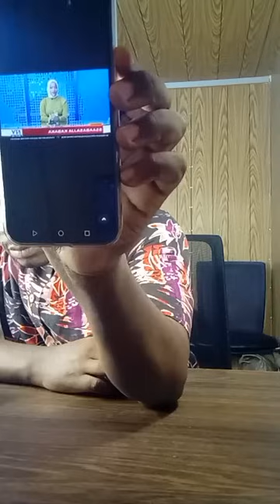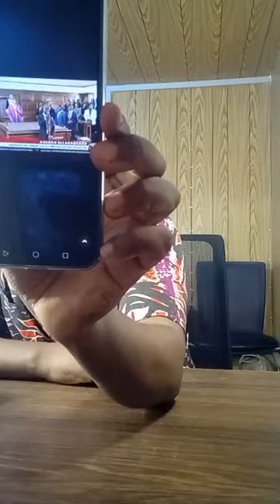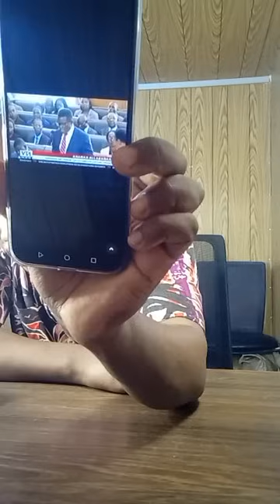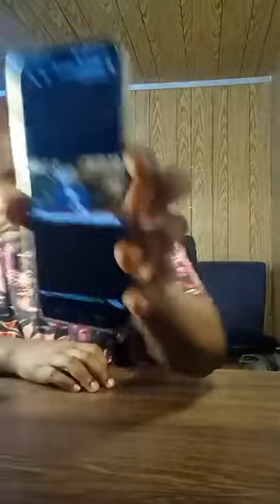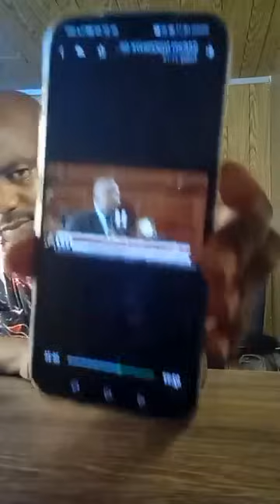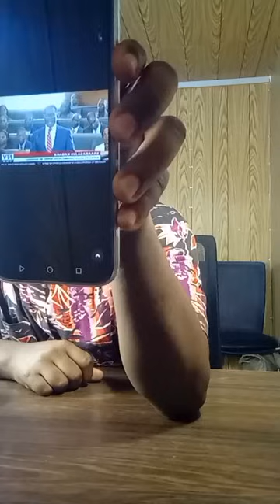Bible and politics, Acts, 4:18-21, Acts1:1, Matthew 5:15-16.Tukole ebyo byetwogere era nga nebyetwo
Bible and politics, Acts, 4:18-21, Acts1:1, Matthew 5:15-16.
Tukole ebyo byetwogere era nga nebyetwogera, nga byetukola